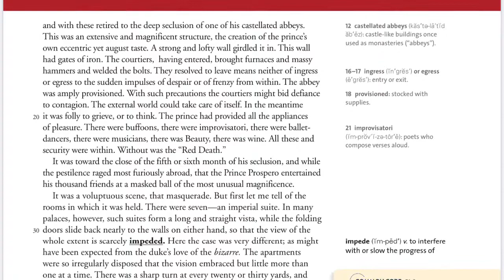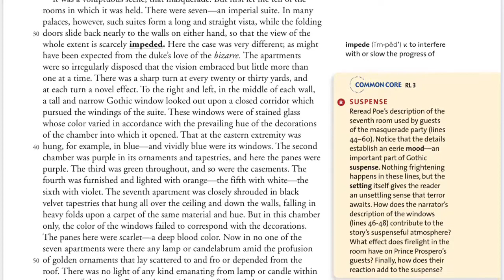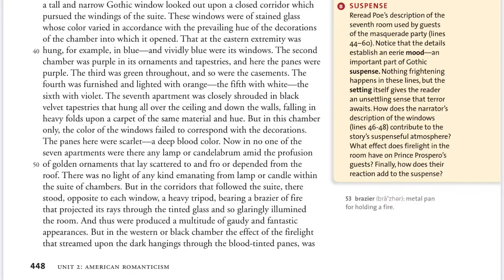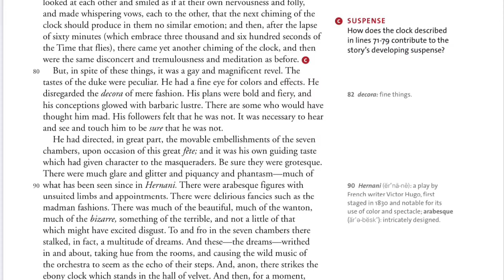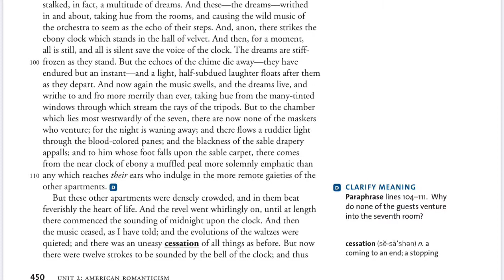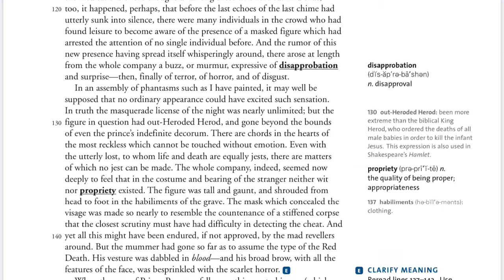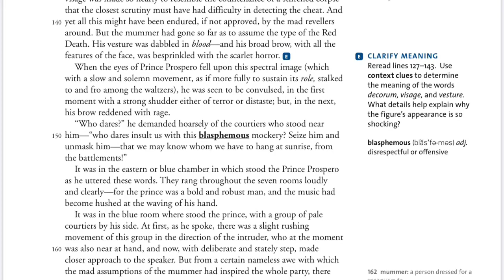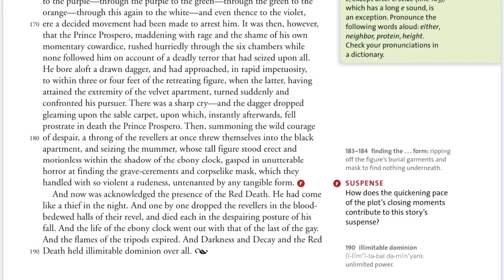Masque of Red Death